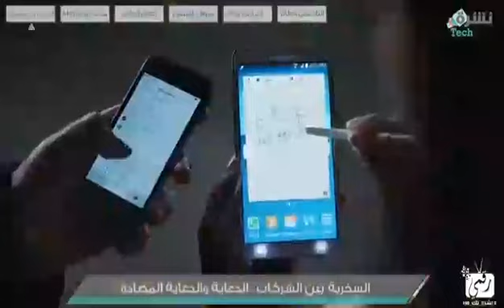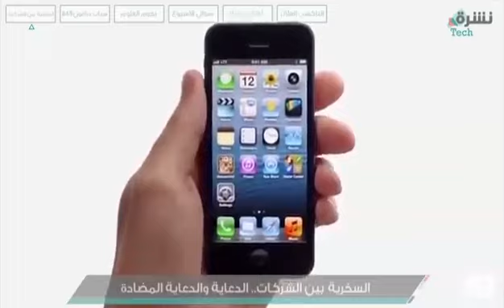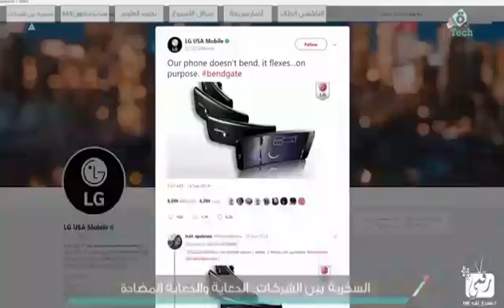سامسونج سخرت من أبل بواسطة مقطع عن تصميم iPhoneX فهل ترد أبل؟ تقرير عن سخرية الشركات من بعضها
سامسونج سخرت من أبل بواسطة مقطع عن تصميم iPhoneX فهل ترد أبل؟

تقرير عن سخرية الشركات من بعضها والتغيرات التي طرأت بعد قصف الجبهات المتبادل.